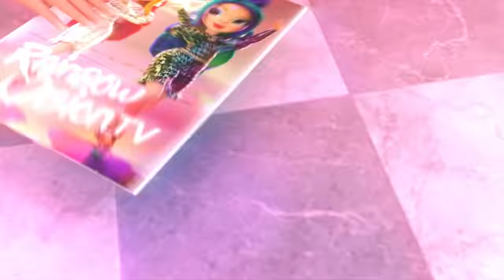Click Click 📷 | De'Vious Twins Song from Season 3 | Rainbow High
Don't mess with the De'Vious, ladies!

The De'Vious twins are here to show off their singing skills! They are fabulous, fierce, and most of all... devious! Check out their earworm from Season 3 Episode 10 of Rainbow High!